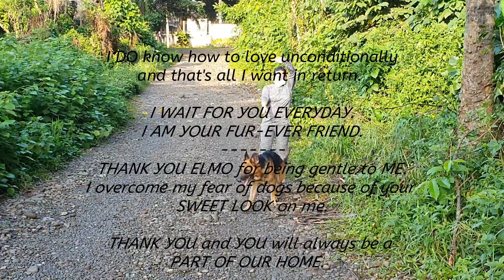WEIGHT LOSS CHALLENGE! with the dog?!!/ Nakakapagod!! /MEET our DOGGIE :) /shanreifamtv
Welcome to our humble home..

We want you to meet our doggie.. ELMO :)  We love him and care for him.

Thank you so much for your support.. We hope you enjoyed the vlog.